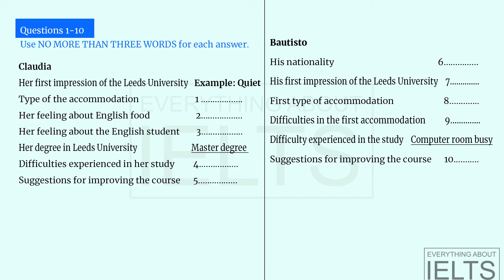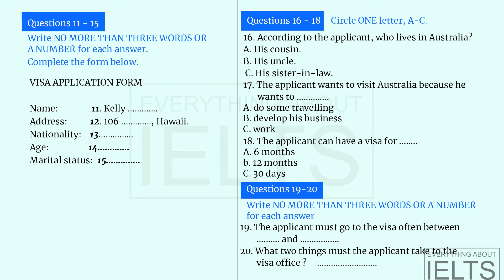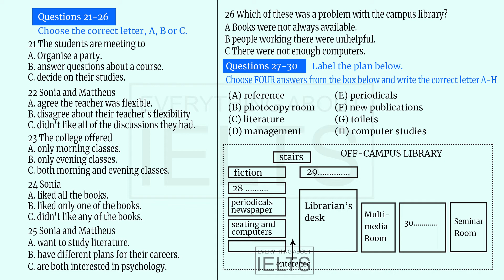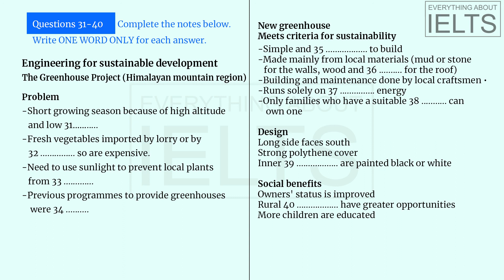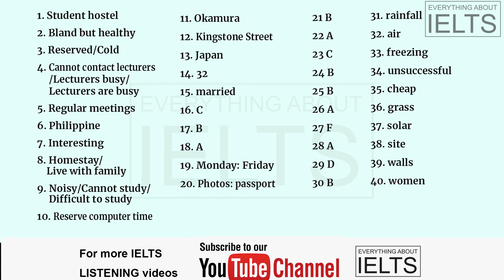IELTS Listening Practice Test #109 With Answers 2020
IELTS Listening Practice Test 2020 for students to get high band score in real British Council and IDP IELTS exam. These IELTS practice tests are in the latest pattern and will help in getting an overall idea about the pattern of IELTS exam.

The aim of ' Everything ABOUT IELTS' application is to provide free resources for self-study about the IELTS exam.

With Everything  ABOUT IELTS  app, you will find the tips that show you some ways to get the high score. Our App is very useful for cover 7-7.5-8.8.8+ band in the exam.